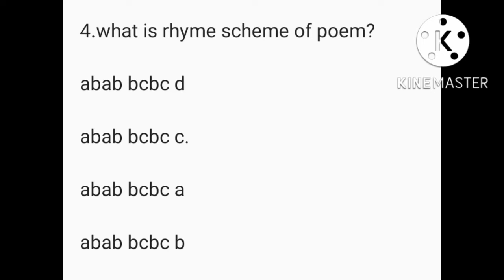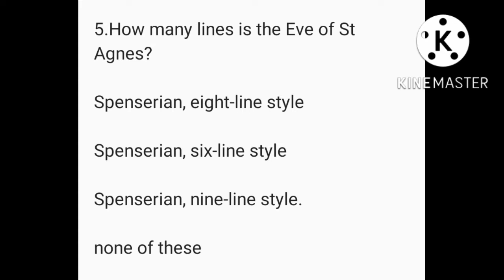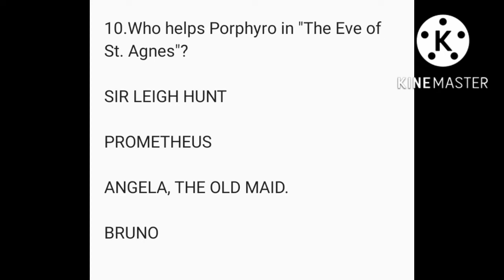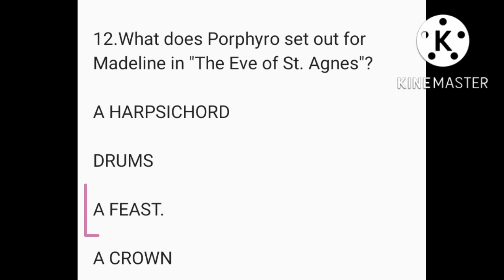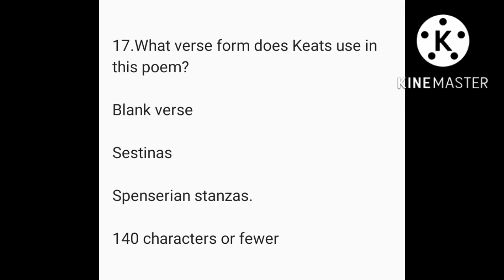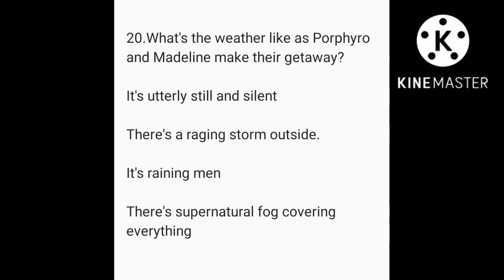Mcqs The Eve of St. Agnes john keats | john keats@studyadmirers